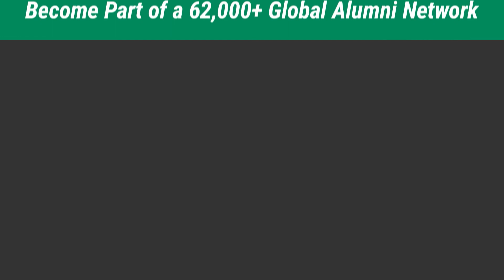INSEAD Global Executive MBA - Programme Structure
INSEAD’s leading Global Executive MBA programme (GEMBA) offers an unparalleled experience for senior executives looking to hone their general management skills with a focus on developing a unique leadership style that helps enable careers to progress further.

The programme is delivered in a modular format across three fully integrated campuses: Europe (France), Asia (Singapore) and the Middle East (UAE) allowing participants to learn from each other and build a close-kint yet globally distributed network.

Graduate with a fully accredited degree in as little as 14 months and open the door to global business opportunities. Discover how you can become a part of a 63,000+ strong global alumni network today. To download the INSEAD GEMBA brochure visit: inse.ad/gembabrochure